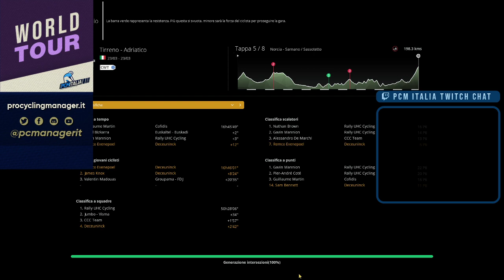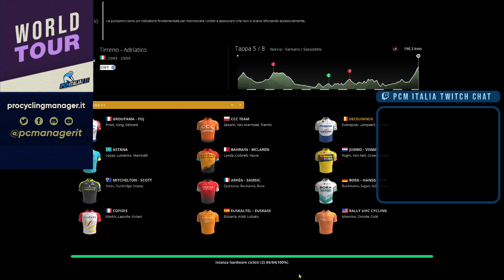World Tour 2020 | Tirreno - Adriatico | Stage 5